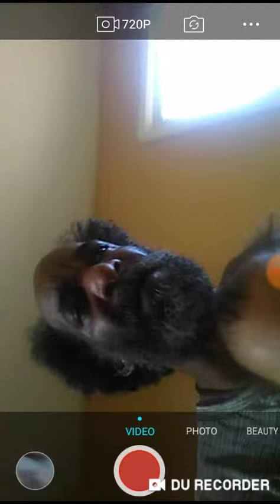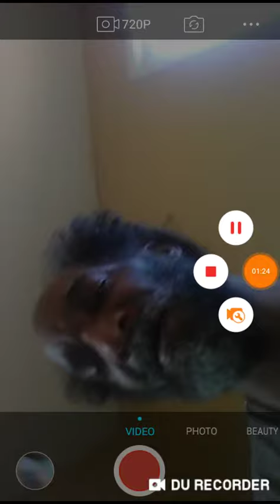I had to block her